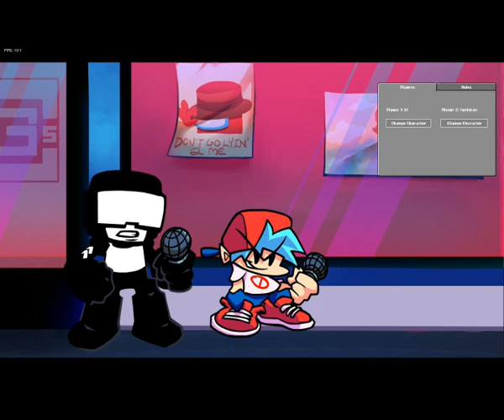(MOD INSANO)Friday Night Funkin VS Among Us Batalha De 2Players COOP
Eae Galera Do Canal Lembre De Sempre Deixar Seu Like Se INSCREVE NO CANAL Para Ter Mas Videos E Ajuda Nos A Realizar Nosso Sonho De Ter 1.000 INSCRITOS A Meta Desse Ano É 150 Mais Vai Depender De Você(OBRIGADO)